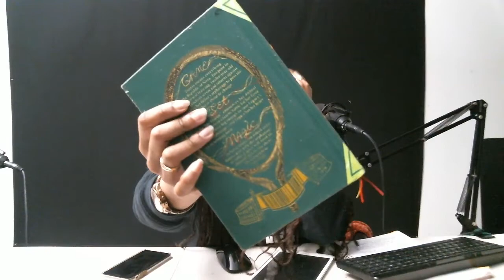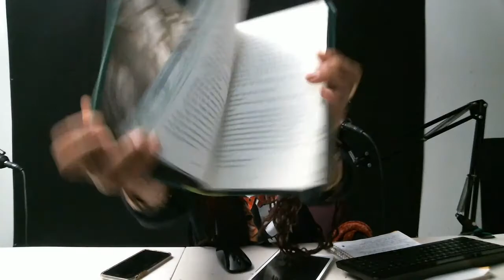Kobe Bryant Book Review!!!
I finally finished the first book in a series created by the wonderful and talented Kobe Bryant (RIP). There's a few books in the series but I chose to  start with "Legacy and the Queen" a wonderful book about women empowerment and how important it is to believe  in yourself, no matter the obstacle. Check my review out now!!!